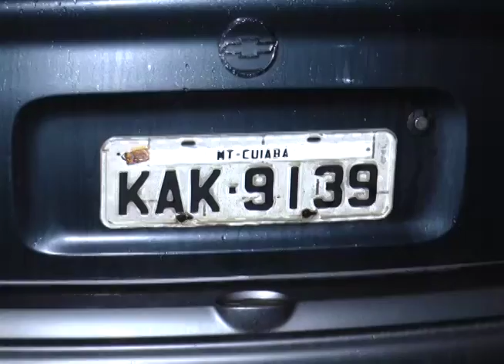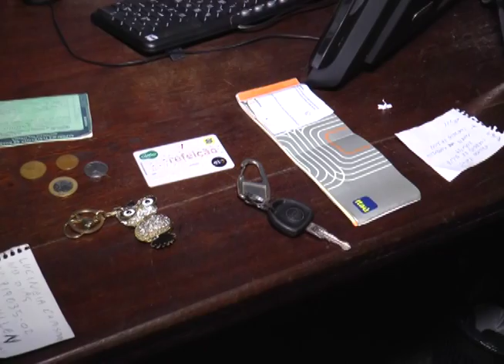CONEXÃO MT - 11/11/2016 - LADRÃO É PRESO RUBANDO CARRO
A policia prendeu essa noite um rapaz suspeito de cometer furtos na região do bairro Jardim Kennedy. Acompanhe.